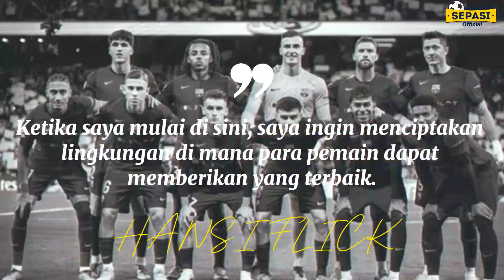Raja Offside Bernama Kylian Mbappe Vs Monster Baru Bernama Barcelona